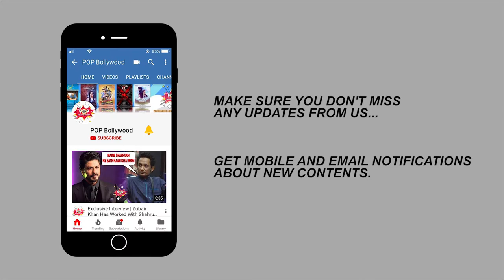Exclusive Interview With Simple Kaul | Bigg Boss 14